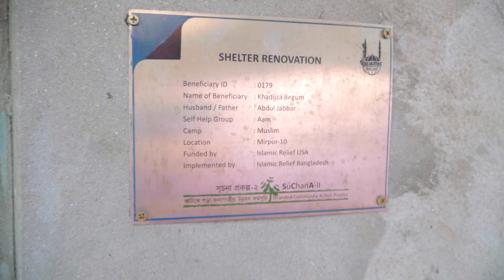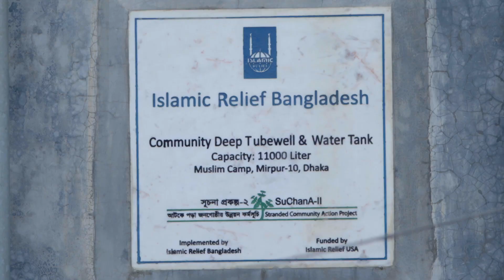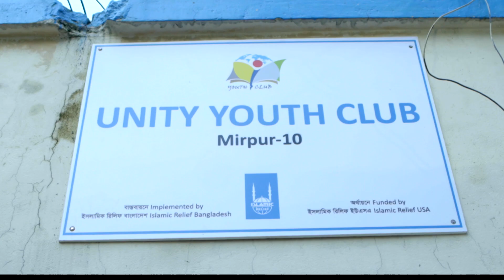Ray of Hope to the Stranded Urdu Speaking Community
During the Partition of British-ruled India in 1947, about 1 million Urdu speaking people migrated to East Pakistan - present day Bangladesh. They came from different parts of India including Bihar, Uttarpradesh, Maddyapradesh and Rajasthan. After Bangladesh became independent. They had to live in cramped, unhygienic homes. they are unable to access their basic rights like food and shelter and lack vital services including healthcare, education, and drinking water.
In this humanitarian context, in 2016 Islamic Relief Bangladesh began the Shuchana-II project. The three-year scheme aims to ensure comprehensive livelihoods within five selected camps in Mirpur-10, 11, 12 in Dhaka.
It is developing an environment in which families can develop alternative sources of income, giving the poorest households livelihoods training and opportunities. And, it provides children who are not in school with an education, helping them to integrate into mainstream society.
The project has so far trained 500 people in different income generating activities. Each has received 12,000 BDT to help them set up a small enterprise.

Women are taking part in collective savings schemes through their self-help groups. Attending group sessions, members find out which skills are in demand and how they might use those skills to earn a living.  They learn about their rights and entitlements. This develops their confidence to set up their own enterprises. Almost every self-help group is now self-reliant, operating independently to properly manage documentation and meet regulations.

So far, Islamic Relief has improved the condition of 150 dilapidated homes. The project has also constructed four community toilets with shower points, offering private spaces for men and women. In addition, it has installed two electric deep tube-wells, providing safe drinking water to eight service points throughout the community. Service points also have water storage tanks, each holding 11,000 litres. More than 2,000 families are using the toilets and the new water supplies.
Islamic Relief is also carrying out initiatives to raise awareness on different social issues in the community, ensure social dignity and build harmony with mainstream society.
A significant number of children were dropping out of school before they finished their studies.  Determined that all children should get the chance of a life-changing education, the Islamic Relief project set up three youth clubs. Around 800 students attended the youth clubs, all eligible students went back to school.
We hope that self-help groups will be able to develop and implement plan of their own. Self-help groups will in time become organisations giving a voice to marginal people.